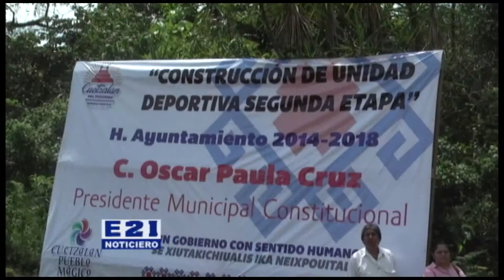Lic. Oscar Paula Cruz